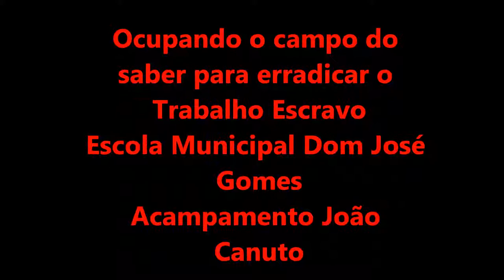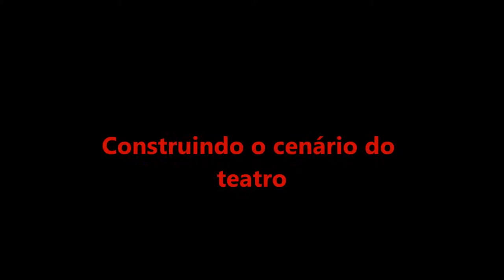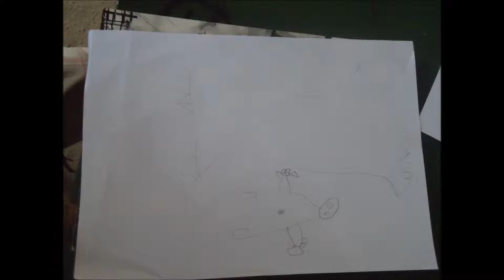Projeto João Canuto - Sapucaia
Produções e atividades do projeto "Ocupando o campo do saber para erradicar o trabalho escravo" desenvolvido pela Escola Municipal de Ensino Fundamental Dom José Gomes localizada no Acampamento João Canuto em Sapucaia-PA